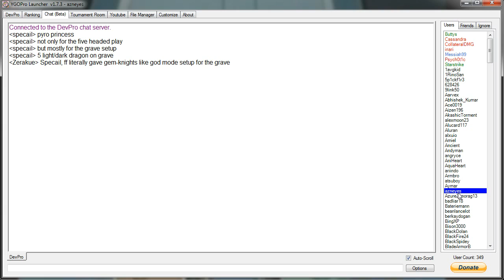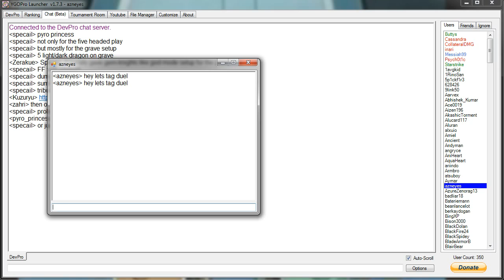Lets Tag Duel Right Neow 10:15 PM PST 1/16/13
Ill answer a few FAQ'S just in case you had them

Q: How do i record? or what i use

Q: Can i duel you on dueling netwotk?

Q: Where do i download/play Yugiog online? Is it Free?
[Link to both tutorials on those]

Q: Do you Trade Cards online